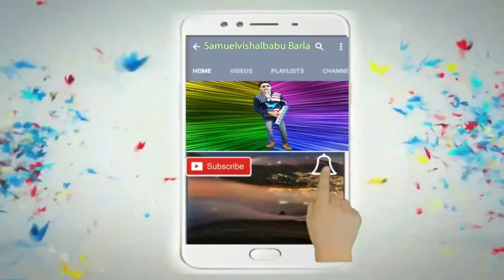butterfly signature+ Lpg Gas Stove Latest Telugu Ad 2021